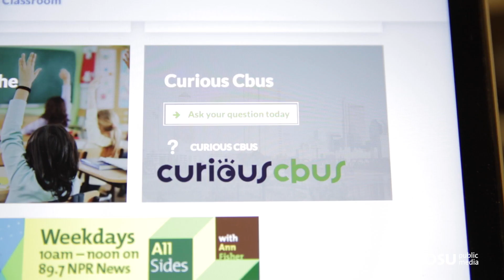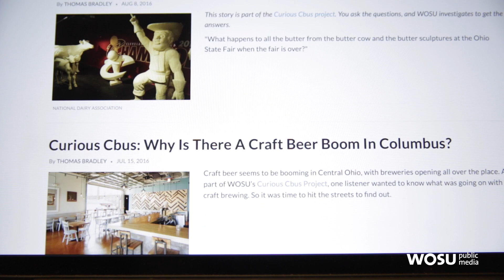Columbus Neighborhoods: Curious Cbus - Are Indian Trails the Source of Ohio's Highways?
WOSU's Curious Cbus a viewers answers a viewer’s question, “Are old Indian trails and wagon trails the source of many of the highways in Ohio?”